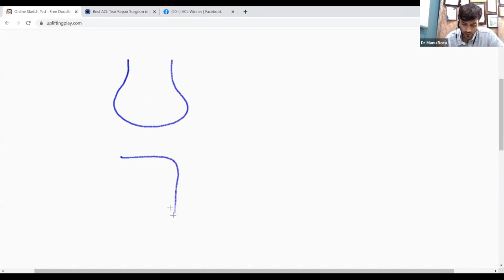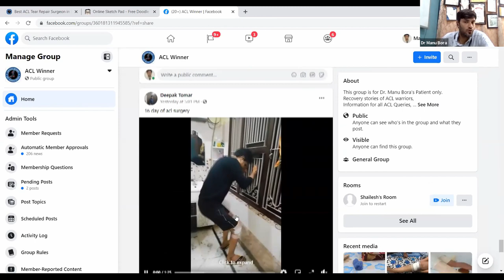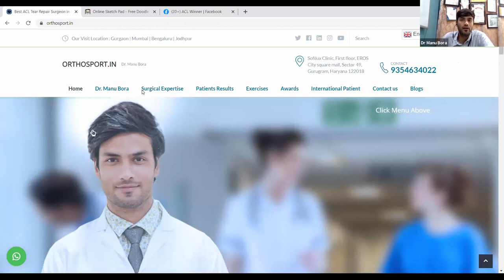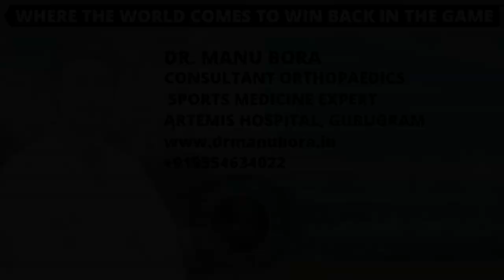ACL सर्जरी की सारी जानकारी | ACL Surgery All Information QnA | ACL Weekly Episode 3 | Dr. MANU BORA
4. ACL इंजरी के बाद भी नहीं है दर्द, तो क्यों कराएं ट्रीटमेंट ACL TEAR SYMPTOMS AND DIAGNOSIS

VIDEO TITLE -

People or athletes always present their symptoms like- ‘ I plant my foot, I felt my knee got twisted, the pop sound came and I was unable to continue the game.

However it is very rare but possible that a player injured his/her ACL but continues to play and later after the knee starts hurting, unable to move and swelling occurred; or they present whenever I walk on any ‘uneven surface’’ or inclined surface’ I felt instability in my knee. They feel that the knee is giving away.

Grade 3- The fibres of ACL are completely torn means it’s completely torn into two parts. Grade 3 is the most common type of ACL injury.
Manual test to confirm ACL tear
1. Anterior draw test : Patient position is Supine. The knee is flexed or bent about 90°, examiner sits on the toes of the testing extremity to help stabilise. The examiner grasps the proximal tibia just below the knee joint and attempts to translate the tibia anteriorly.The test is considered positive if there is a lack of hard end point or excessive anterior translation relative to the contralateral or non-injured leg.
2. Lachhman test patient position is supine lying. Place the testing extremity in 20 to 30° of flexion, the examiner places one hand behind the tibia and other on the patient’s thigh. The examiner thumb should be on tibial tuberosity, leg should be in externally rotation position. On pulling the tibia anteriorly, anterior translation of tibia associated with the soft feel indicates the positive test. More than 2MM of anterior translation compared to the un-involved knee suggest ACL tear.
3. Pivot shift test The patient lying supine with the leg relaxed, examiner grasps the heel of the patient’s involved leg and examiner’s opposite hand placed laterally on the proximal tibia just distal to the knee. Apply a valgus force and an axial load while internally rotating the tibia as the knee moves from fully extended position to flexion, subluxation of tibia indicates the positive test while the femur rotates externally.
Management of ACL injuries

Injuries to the ACL rarely occur in isolation. the presence and extent of other injuries may affect the way in which the ACL injury is managed. Confirm diagnosis with MRI and physical assessment gives the absolute best assessment of ACL and other associated injuries.

Surgical or non-surgical management of an ACL tear is analysed through all the above diagnosis and the assessment.